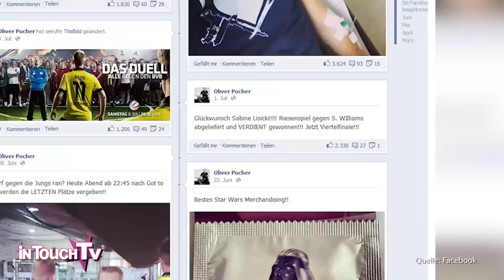Oliver Pocher und Sabine Lisicki: Ein ungewöhnliches Paar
Neuigkeiten im Liebesleben von Oliver Pocher: Der Moderator liebt die Wimbledon-Finalistin Sabine Lisicki. Hinweise, dass die beiden sich sympathisch sind, gab es schon vor ein paar Monaten.